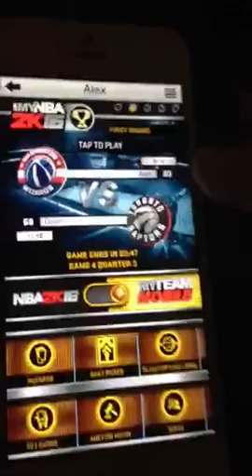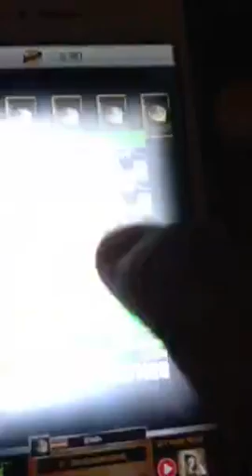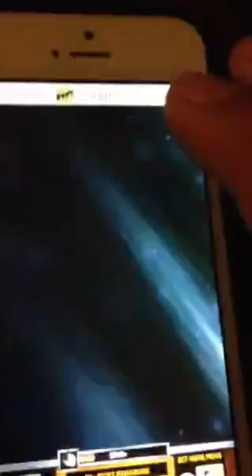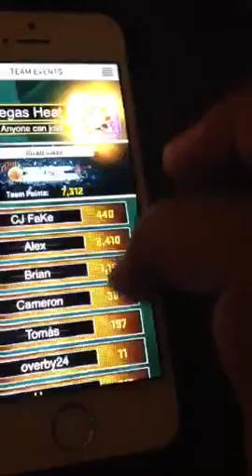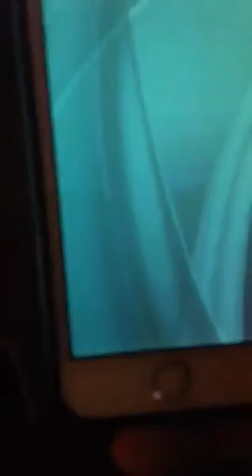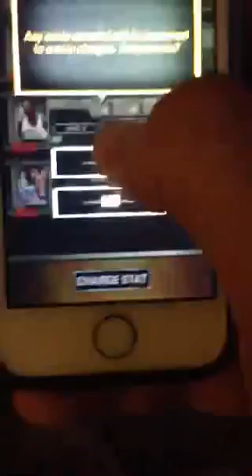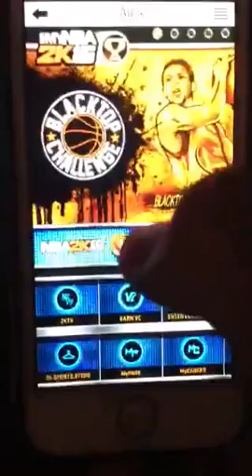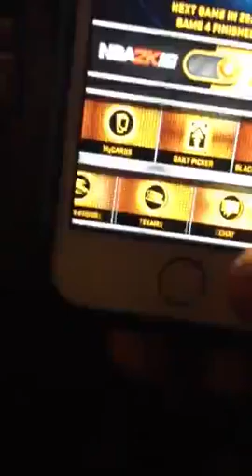MyNBA2k16 72 draft picks